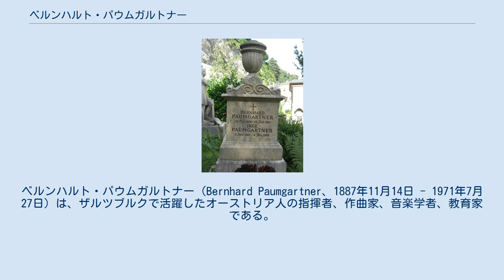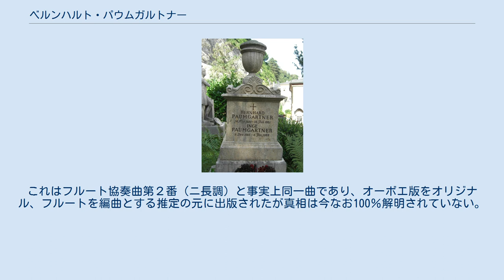ベルンハルト・パウムガルトナー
ザルツブルク・モーツァルテウム大学の教員
ベルンハルト・パウムガルトナー（Bernhard Paumgartner、1887年11月14日 - 1971年7月27日）は、ザルツブルクで活躍したオーストリア人の指揮者、作曲家、音楽学者、教育家である。
 ベルンハルト・パウムガルトナー（Hofrat Prof.Dr. Bernhard Paumgartner）は宮廷顧問官，教授，博士の称号を持つ。
1887年にウィーンに生まれる。
父ハンス・パウムガルトナー（Dr.Hans Paumgartner）はピアニスト、作曲家、音楽評論家、母ローザ・パピーア=パウムガルトナー（de:Rosa Papier-Paumgartner）は著名な歌手である。
1911年にウィーン大学で法学博士の学位を取得。
同時期にウィーン国立音楽院(現ウィーン国立音楽大学）で、ブルーノ・ワルター（Bruno Walter）らに師事する。
1911年から1912年にかけて、ウィーン国立歌劇場のソロ・コレペティトア（歌手の練習指導者）をつとめる。
1914年から1917年は、ウィーン・トーンキュンストラー管弦楽団を指揮した。
 ベルンハルト・パウムガルトナーは1917年からその活動の中心をザルツブルクに移す。
モーツァルテウム音楽院の学院長を1959年までつとめる。
パウムガルトナーのもっとも有名な弟子は、ヘルベルト・フォン・カラヤンである。
1929年にはモーツァルトを演奏するための室内管弦楽団、カメラータ・アカデミカを創立。
1959年から1971年まで、ザルツブルク音楽祭の総裁をつとめる。
1958年には来日して当時のＡＢＣ交響楽団（近衛管弦楽団）などを指揮している。
 ザルツブルク音楽祭では、モーツァルトマチネ、モーツァルトセレナーデなどを指揮する一方、フーゴー・フォン・ホーフマンスタールの戯曲イェーダーマン（de:Jedermann）の舞台音楽の作曲も手がけている。
またパウムガルトナーの業績は、ヘルブン音楽祭の創設、ザルツブルク音楽ギムナジウムの創立、モーツァルトの研究など多岐に渡り、当時のザルツブルク最大の人格者であった。
その功績を記念して、才能ある音楽家を対象としたベルンハルト・パウムガルトナー賞が設定されている。
 音楽学者としての功績に、永年行方不明となっていたモーツァルトのオーボエ協奏曲（ハ長調）を1920年に発見したことが挙げられる。
これはフルート協奏曲第２番（ニ長調）と事実上同一曲であり、オーボエ版をオリジナル、フルートを編曲とする推定の元に出版されたが真相は今なお100％解明されていない。